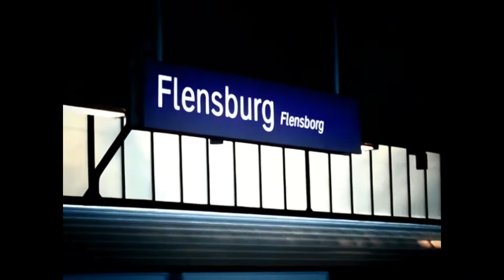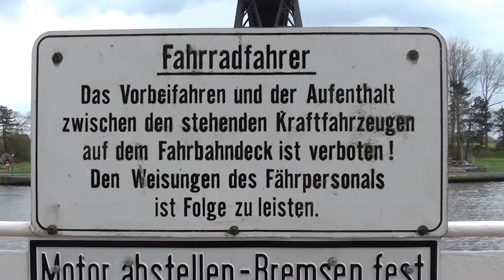Flensburg-Garmisch per Rad 001Flensburg Kellinghusen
Von Flensburg nach Garmisch mit dem Fahrrad 2012